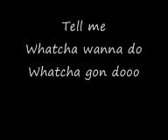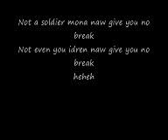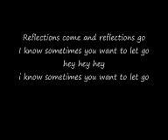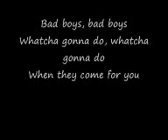Inner circle - bad boys